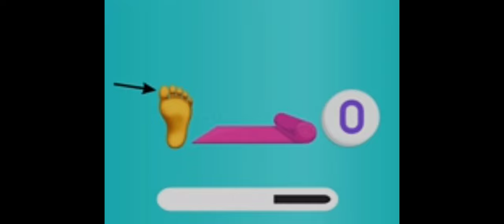guess the food emmoji